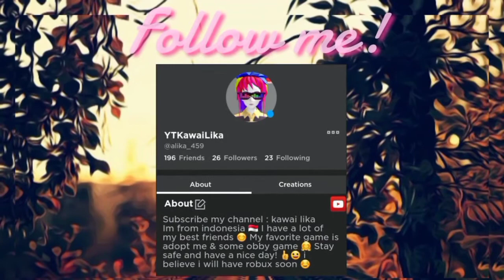OMG , 8+ SUCCESFULL TRADES IN ADOPT ME-!! 🤯